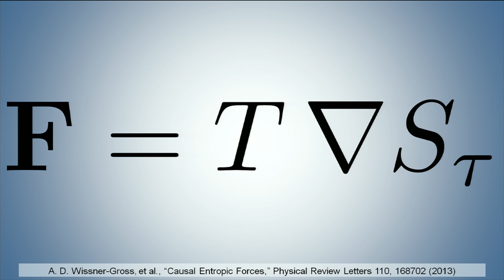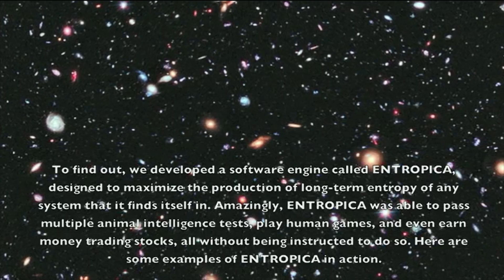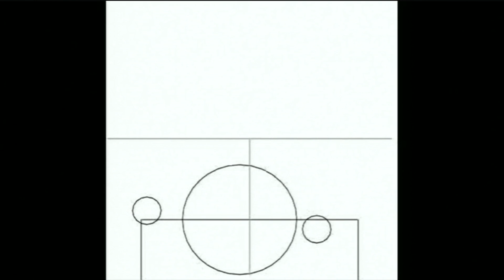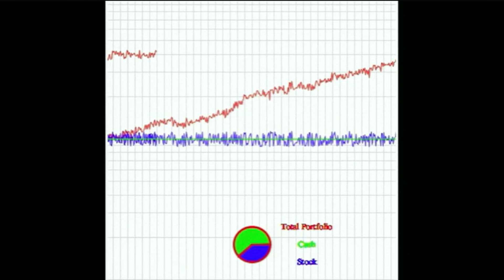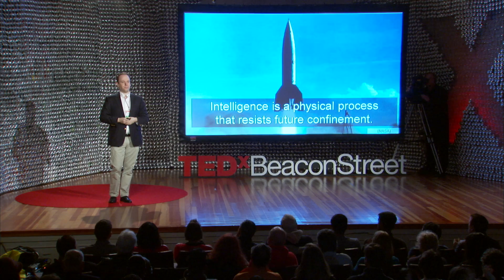An equation for intelligence: Alex Wissner-Gross at TEDxBeaconStreet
What is the most intelligent way to behave?  Dr.  Wissner-Gross explains how the latest research findings in physics, computer science, and animal behavior suggest that the smartest actions -- from the dawn of human tool use all the way up to modern business and financial strategy -- are all driven by the single fundamental principle of keeping future options as open as possible.  Consequently, he argues, intelligence itself may be viewed as an engine for maximizing future freedom of action.  With broad implications for fields ranging from management and investing to artificial intelligence, Dr.  Wissner-Gross's message reveals a profound new connection between intelligence and freedom.

Dr. Alexander D. Wissner-Gross is an award-winning scientist, inventor, and entrepreneur.